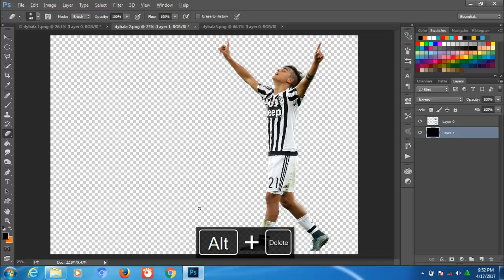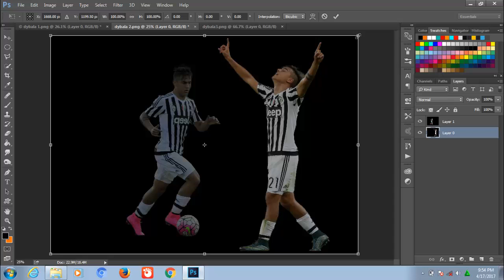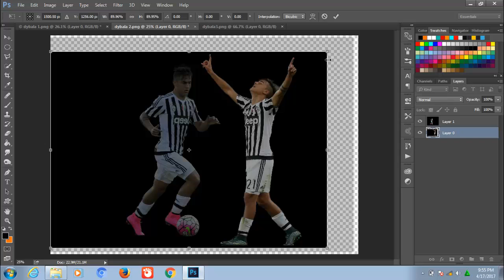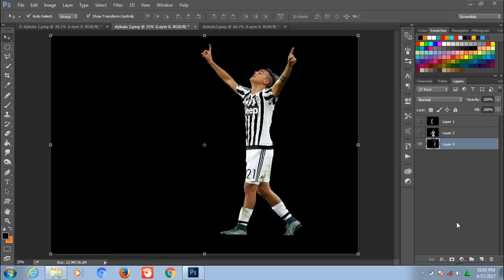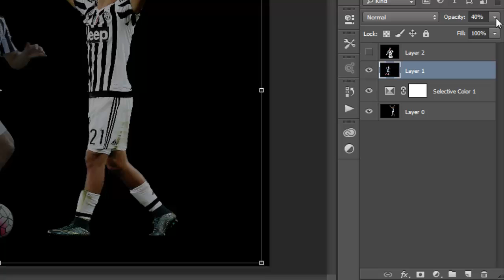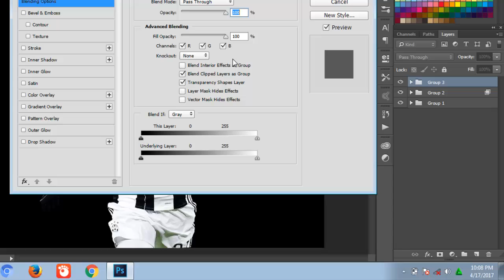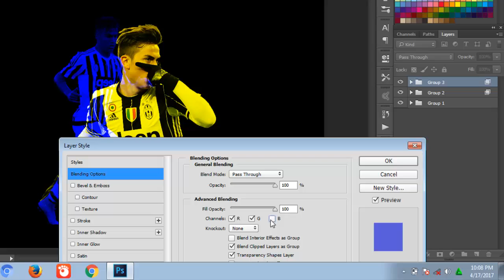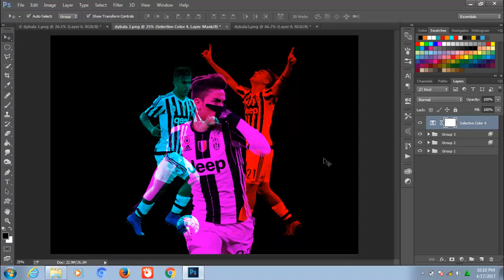TUTOIAL PHOTOSHOP CC - Double Color Exposure Paolo Dybala - Tutorial Photoshop Indonesia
Halo teman2..Tutorial kali ini yang akan sya share ke teman2 efek Double Color Exposure, disini saya mengunakan Fhoto Paolo Dybala pemain Juventus, semoga teman2 suka dengan tutorialnya, selamat menonton :). oya disini juga saya sediakan foto untuk teman2 dengan format png untuk bahan latihan teman2, thanks!!!